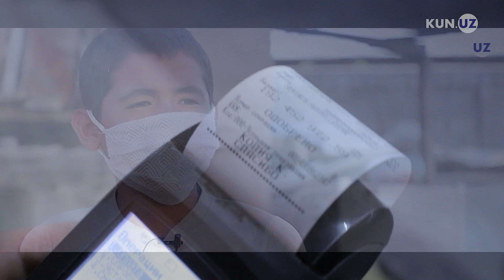«Men ham kelajakda saxovatpesha inson bo‘laman» – 12 yoshli Javohirning orzulari ushaldi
Kun.uzda eʼlon qilingan aksiya sabab, mol-qo‘ylari, velosipedi va uy-joyi bo‘lishini orzu qilgan 12 yoshli Javohirning orzulari amalga oshdi.
Xayriya aksiyasi o‘tkazilgan qariyb bir oylik davr ichida Javohirning orzulari deyarli ushaldi. Bugungacha saxovatli insonlar tomonidan ushbu oilaga 4 bosh qo‘y, velosiped, muzlatkich, elektropech, televizor va boshqa anjomlar, Javohir uchun ust-bosh hamda oila ro‘zg‘ori uchun oziq-ovqat mahsulotlari yetkazib berildi.
Shuningdek, xayriya aksiyasi doirasida bemor Saydullayeva Sevinchning (Javohirning opasi) nomiga ochilgan plastik kartaga saxovatpesha insonlar tomonidan o‘tkazilgan 192,5 mln so‘m miqdordagi pul mablag‘lari kelib tushdi.